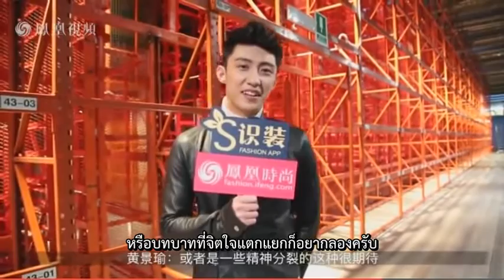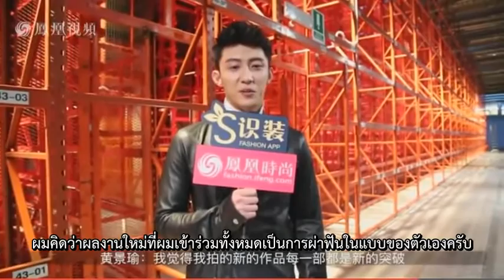[ซับไทย] HUANG JINGYU - Fashion iFeng interview in MILAN (170115)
แปลจากซับญี่ปุ่นนะคะ ภาษา ไวยากรณ์ หรือสำนวนต่างๆอาจจะไม่ตรงกับภาษาจีนต้นฉบับ100% ถ้าผิดพลาดตรงไหนทักท้วงได้ค่า :))
♡special thanks：Johnny Japan Fanclub